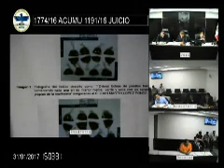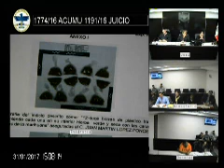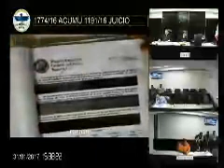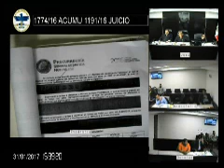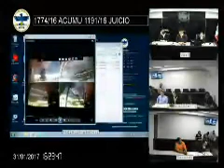homicidio calificado sentencia absolutoria parte 3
Lic. Jose Luis Ramirez Calleja 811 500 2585 Monterrey Nuevo Leon